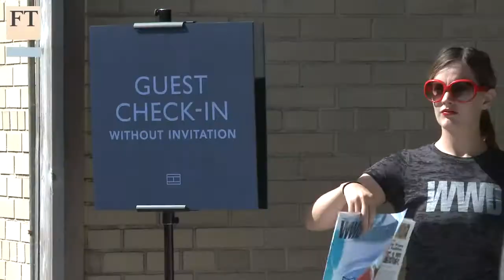The shows must go on - New York & London Fashion Week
The impact of fashion week on host cities like New York and London has a reach that goes far beyond the runways. With industry in-fighting over the international calendar on the rise as officials attempt to keep people in their show seats -- and cities -- for a profitable extra day, Elizabeth Paton investigates what the weeks can bring to urban economies, and how they're reaching new audiences